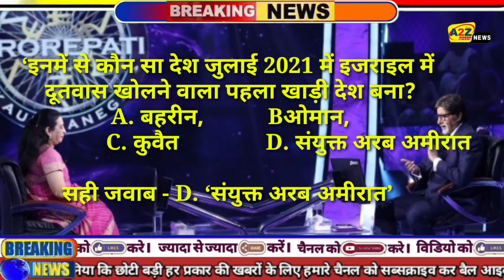KBC 13: 6.40 लाख के सवाल का पल्लवी महिदा ने दिया गलत जवाब/Pallavi Mahida in KBC/25th Oct Episode.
KBC 13: Pallavi Mahida gave the wrong answer to the question of 6.40 lakhs, will you be able to give the correct answer?

 In Kaun Banegi Crorepati season 13, Pallavi Mahida replaced him after Sahil won a sum of one crore last week.  Yesterday, Amitabh Bachchan started the show with KBC's rollover contestant Pallavi.  Pallavi, who hails from Vadodara, Gujarat, credits her success to her mother-in-law.  Pallavi got married at the age of just 22.  She was an architect at that time.  After marriage, Pallavi gave birth to two daughters, but during this time she also completed her studies with the support of her mother-in-law and today she is a successful lecturer.

 By reaching 3 lakh 20 thousand, Pallavi had lost her 3 life lines.  He had only one more important life line left.  The life line left with Pallavi was 'Ask the Expert.' However, this life line too Pallavi soon spent.  Due to not knowing the answer to the question of 3 lakh 20 thousand, Pallavi took the help of expert and with the help of expert Pallavi crossed the second stage of Kaun Banega Crorepati 13.

 Amitabh Bachchan asked Pallavi the question for 3 lakh 20 thousand - 'Which of these countries became the first Gulf country to open an embassy in Israel in July 2021?'  Emirates was.  Being completely ignorant about the answer to this question, Pallavi chose the life line and the expert gave her the correct answer.  Let me tell you, the correct answer to this question is- 'United Arab Emirates'.

 From Pallavi for 6 lakh 40 thousand "Which writer is the story writer of the films 'Aandhi', 'Mausam' and 'Rang Birangi'?"  This question was asked.  Amitabh Bachchan told Pallavi that this is a no risk question.  Even if the answer to this question is given wrong, none of your amount will be reduced.  For this question, four options were given in front of Pallavi 'Gulzar, Mohan Rakesh, Kamleshwar, Bhishma Sahni'.  Pallavi selected Gulzar, but it was the wrong answer.  The correct answer to this question was- 'Kamleshwar'.

Courtesy - Sony TV